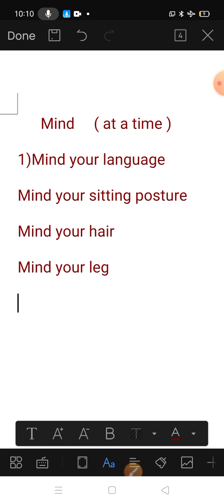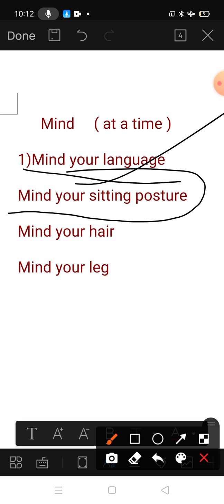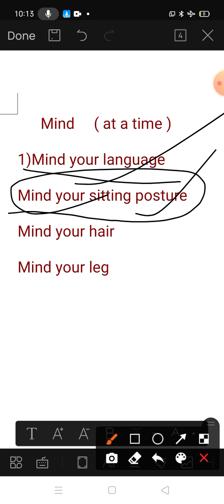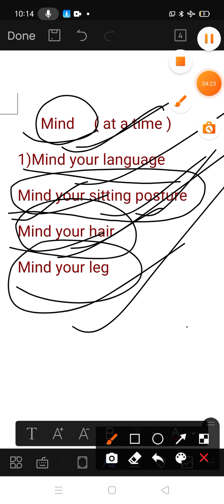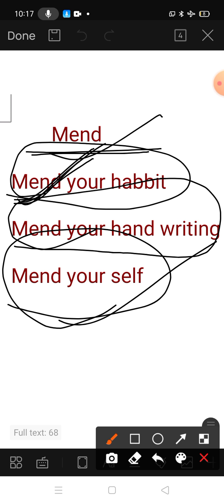Use of Mind & Mend